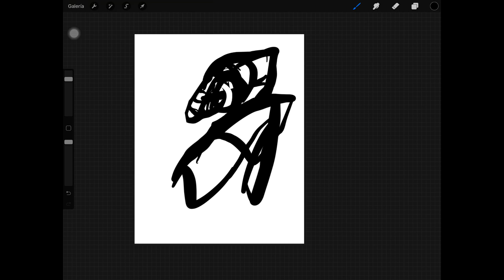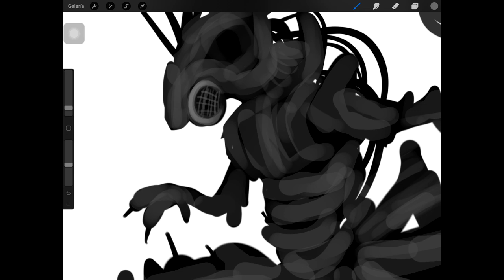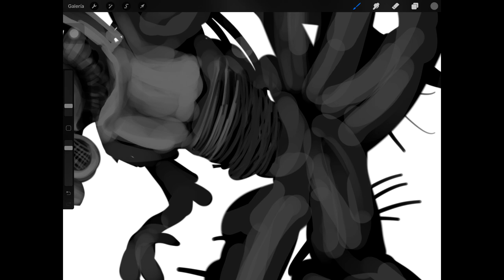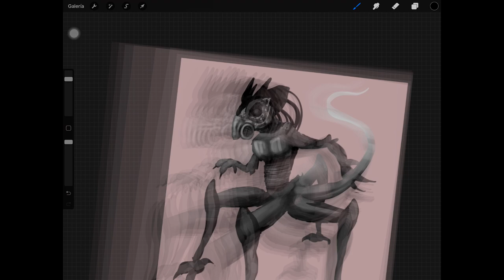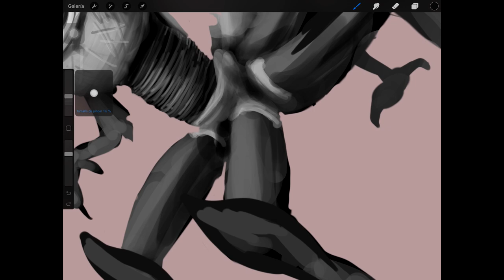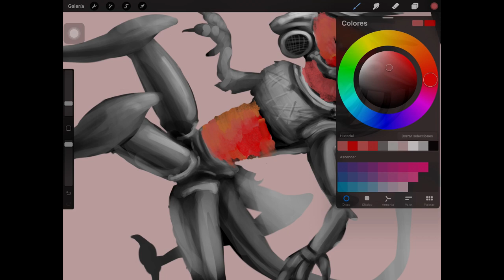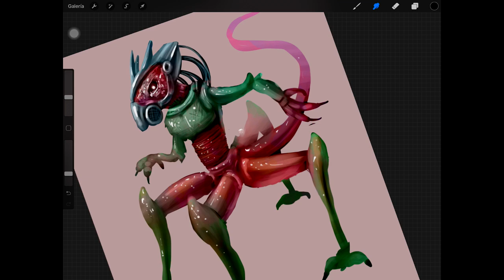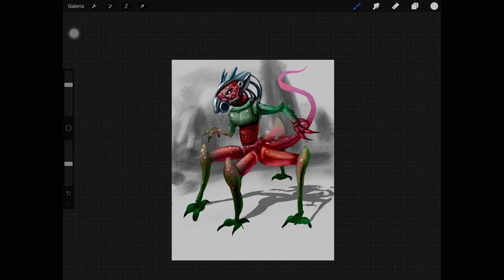concept art creación de personaje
tutorial de creación de personaje concept art.

te dejo mi instagram dode subo mas de mi trabajo.